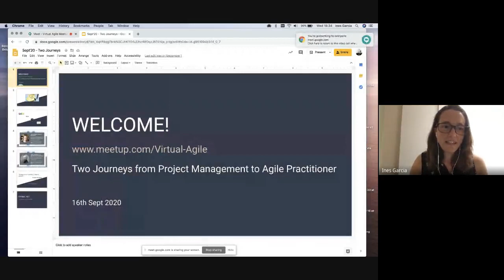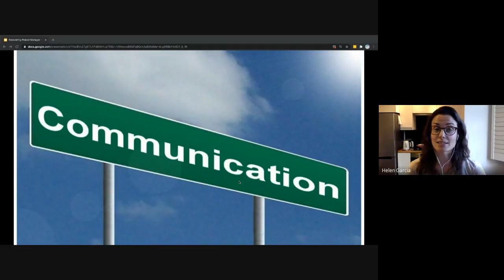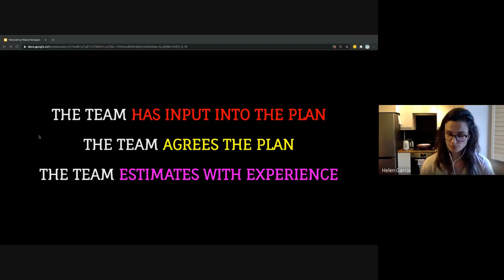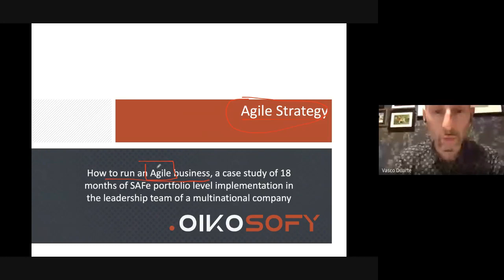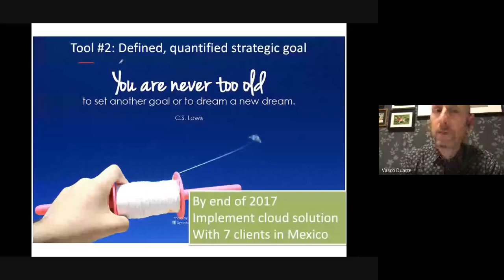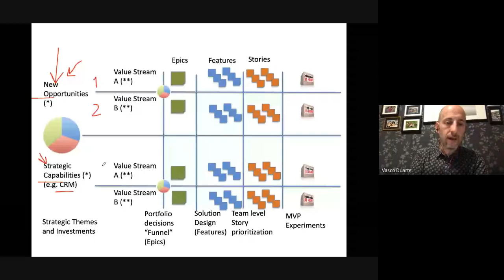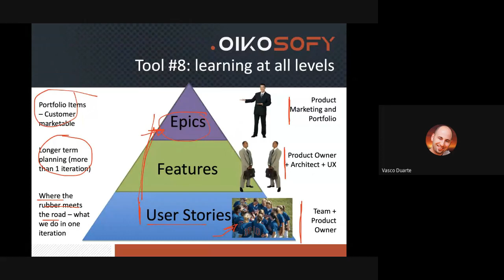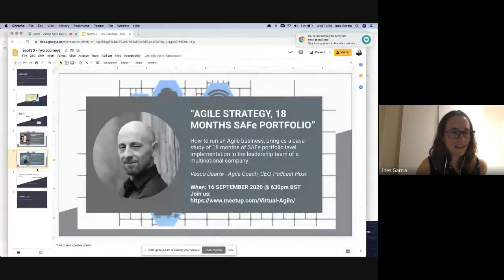VirtualAgile Two Journeys from Project Management to Agile Practitioner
Virtual Agile Remote Series. Virtual Agile Meetup! 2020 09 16 at 10 33 GMT 7

This time we will be joining forces to bring you some amazing stories from two successful agile professionals with traditional project management background. We will be hearing about things to consider whilst making the move, learnings and techniques which ever size project you may have at hand.

First session at the hands of Helen Garcia, who after many projects across numerous industries: from infrastructure, rail, manufacturing and pharmaceutical will be sharing with us the challenges and how she overcame her inner turmoil of a command and control mindset through to today.

The second session at hand is Vasco Duarte who is all about Agile Strategy - How to run an Agile business, bring us a case study of 18 months of SAFe portfolio level implementation in the leadership team of a multinational company. Check out his work on NoEstimates and tune in scrum-master-toolbox.org podcast!
Your hosts Helen Garcia & Ines Garcia.